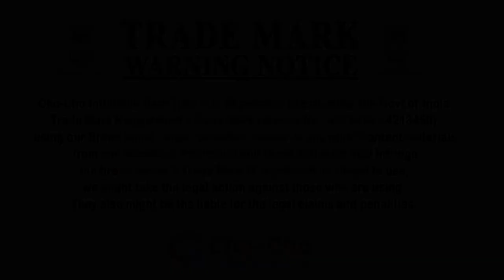jiowefhncdkndfjwheqiwjwqiweryumvdbvkjagciokwmsdpweojksef3teryhouipoujfg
Best Gift for your Lovable fAMILY ( Model : A130 )
Packing list : 1 * Bathtub + 1 * Inflation Pump
Inflatable Size :  120 Cmx 87 Cmx 48 Cm ,Tub Weight : 1.4 Kg
Cash On Delivery ( COD ) is Available for this Item

Promo Code : 58FGH ( Use this Promo code during place orders through direct orders  (or) send the promo code to our whats App support with your Amazon (or) Flipkart order ID and
get 200 Rs Worth ( Wall Mobile Phone Holder ) for FREEEEEEEE !